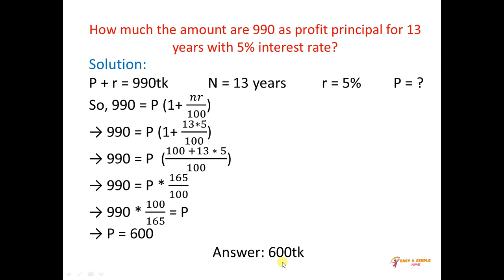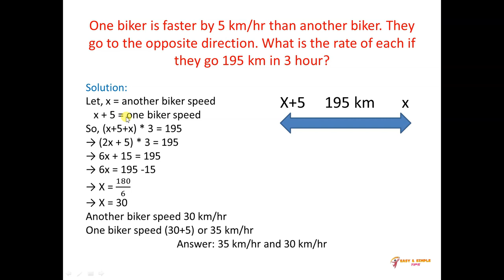IFIC Bank Written Exam Math Solution || 27 March, 2021 || TSO written exam math solution